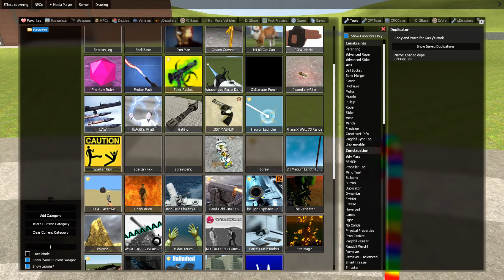ZOOCHOSIS ALL NEW BETA MONSTERS ANIMALS & JUMPSCARES in Garry's Mod 45!